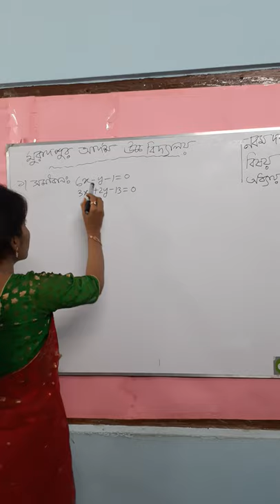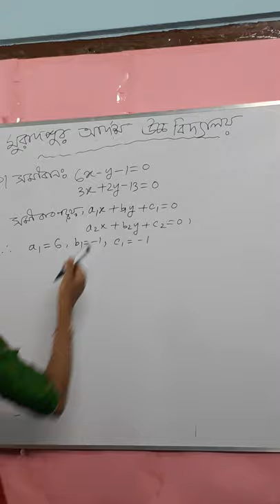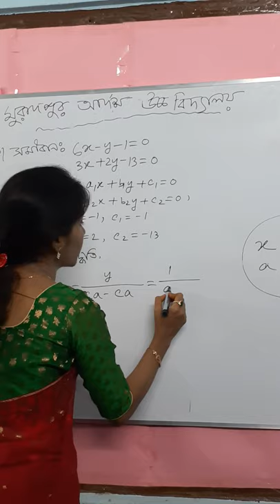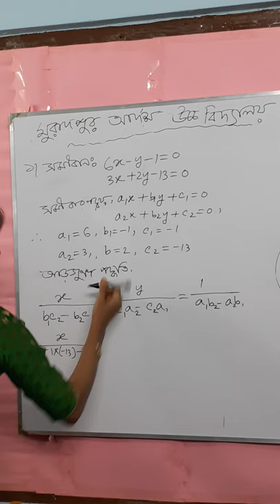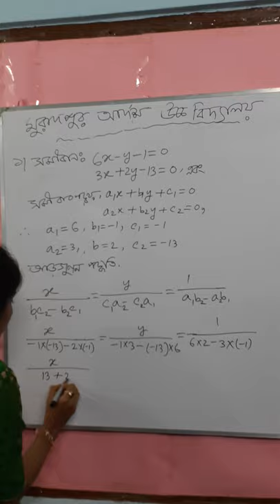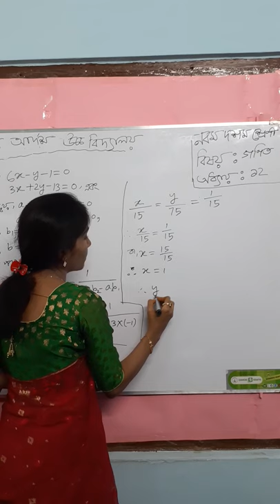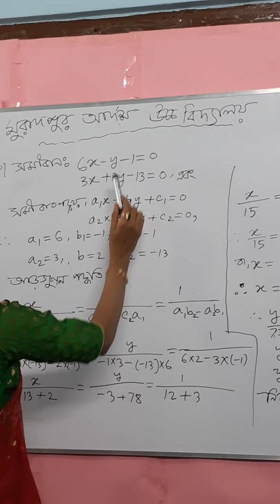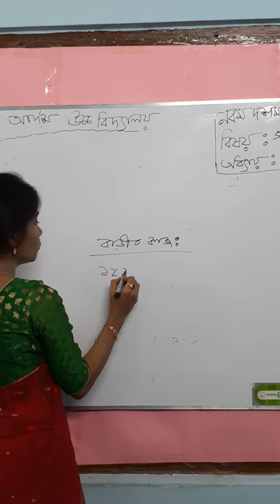Happy Rani Biswas (Assistant Teacher : Mathematics) Class : Nine/Ten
Chapter  :  Twelve